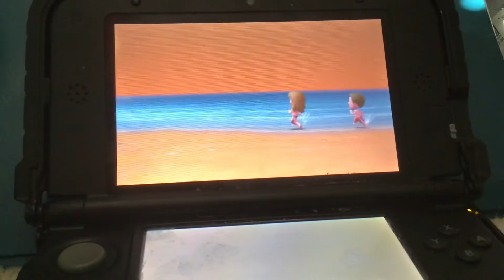Tomodachi Life-Episode 11-Well done Don...